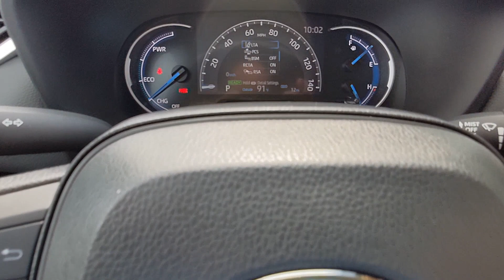2023 Toyota RAV4 Natchez, Woodville, Gloster, MS, Vidalia, Ferriday, LA 100650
Gray New 2023 Toyota RAV4 Hybrid XLE available in 335 Highway 61 South, Natchez, Mississippi at Natchez Toyota. Servicing the Natchez, Woodville, Gloster, Vidalia, Ferriday, LA area.

Natchez Toyota
335 Highway 61 South